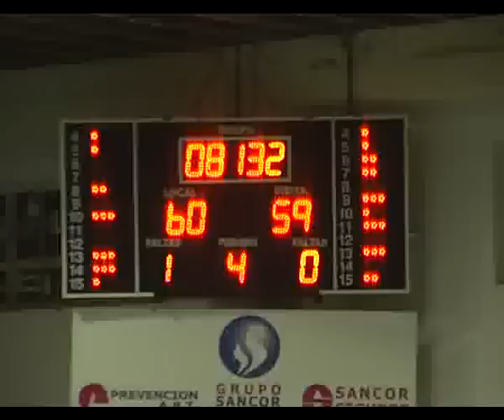SEBASTIAN MORALES. CLUB SAN MARTIN. TNA._NEW.flv